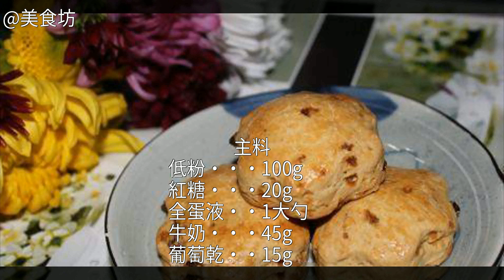紅糖葡萄乾司康的家常做法紅糖葡萄乾司康怎麼做好吃 紅糖葡萄乾司康的詳細做法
紅糖葡萄乾司康的做法,紅糖葡萄乾司康怎麼做好吃,紅糖葡萄乾司康的家常做法紅糖葡萄乾司康怎麼做好吃 紅糖葡萄乾司康的家常做法 紅糖葡萄乾司康的做法